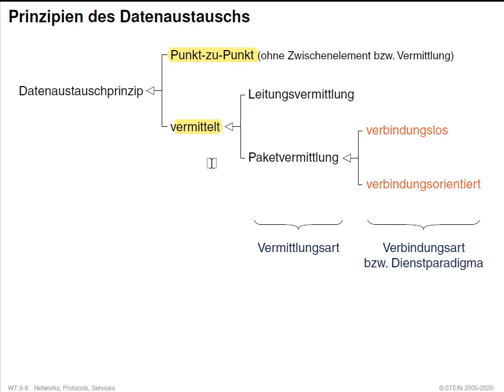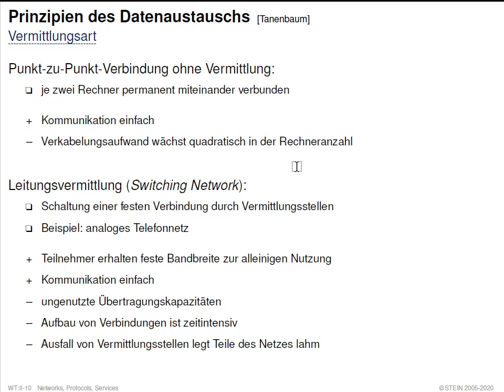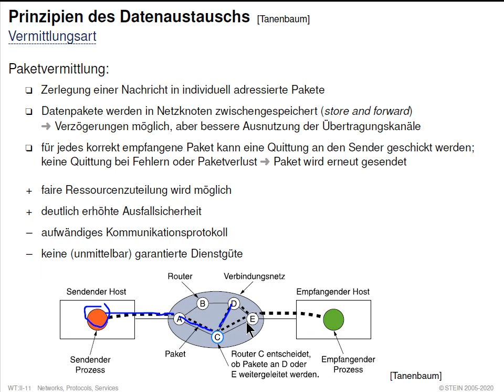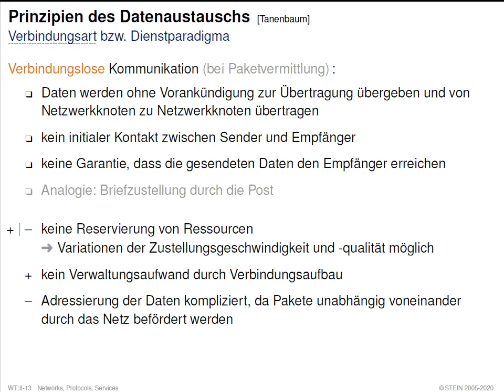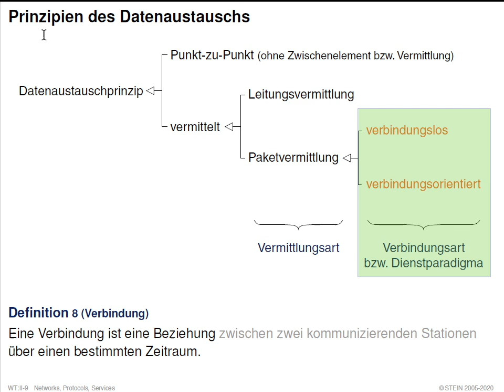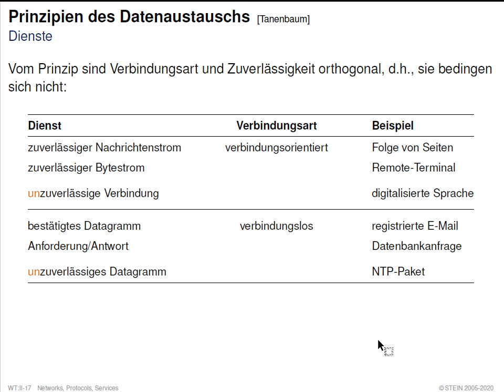Web-Technologie » Rechnerkommunikation und Protokolle » Teil (1) » Prinzipien des Datenaustauschs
Collection. Web-Technologie.
Part. Rechnerkommunikation und Protokolle.
Unit. Kommunikation und Protokolle für Web-Systeme (1).
Section. Prinzipien des Datenaustauschs.